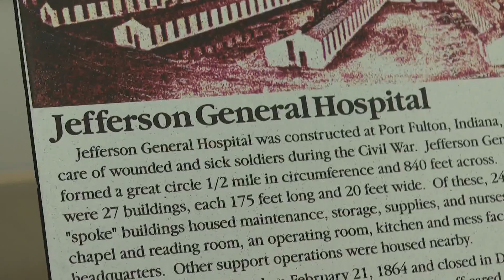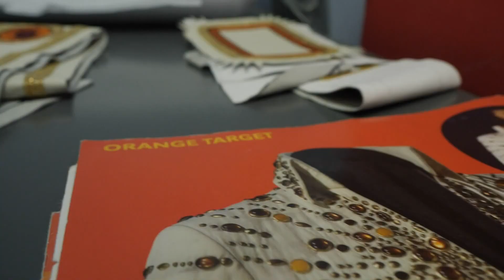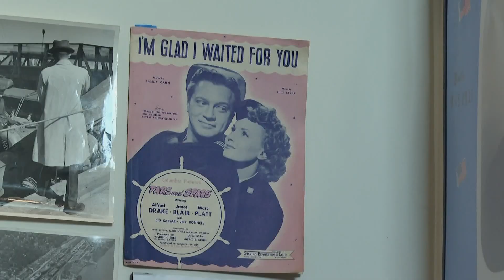Southern Indiana museum host Elvis-themed fundraiser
The Clark County Museum is raising money to keep preserving Southern Indiana history and even to restore a historically significant house.

A couple Indiana designers, who designed Elvis costumes for the recent Elvis movie, will be showcasing Elvis memorabilia and costumes.

The fundraiser is Friday Sept. 2 to Sunday Sept. 4 starting at 6 p.m.